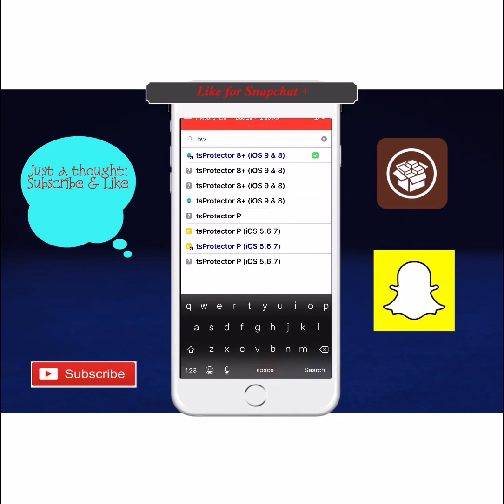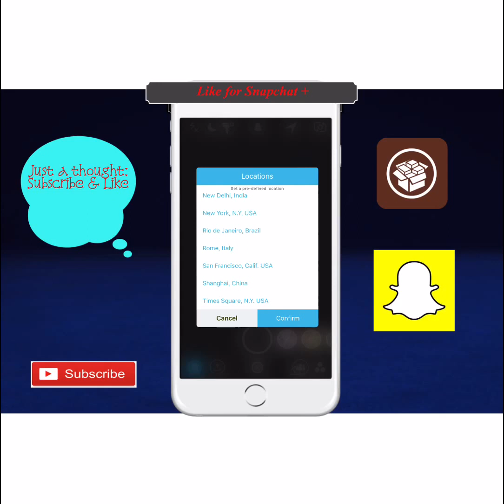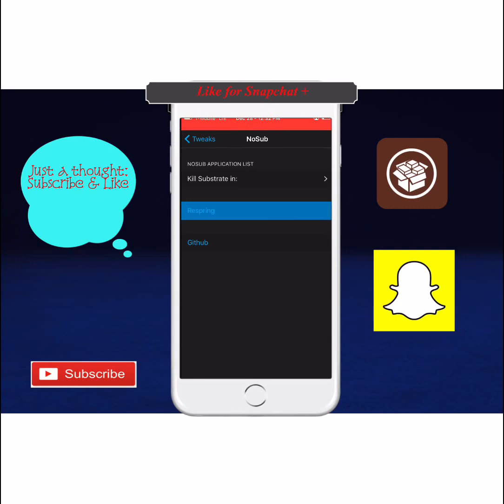How to fix "could not connect" issue for snapchat (latest)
This is for Jailbreak users. This is how I fixed my snapchat login error and, how I use the snap ++ on my jailbroken device.